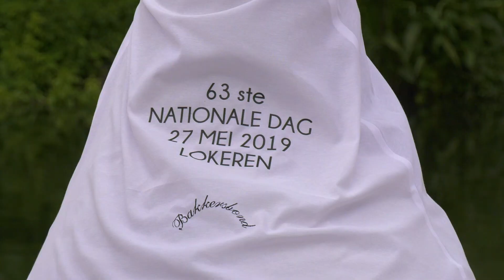Belgische bakkers komen samen in Lokeren